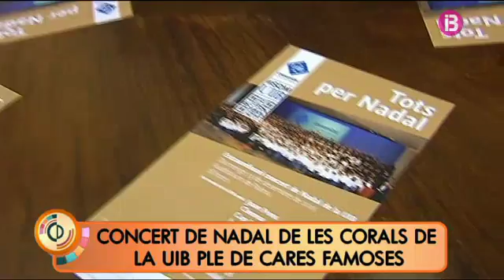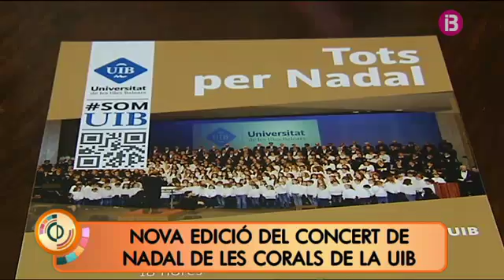Concert de Nadal de les corals de la UIB